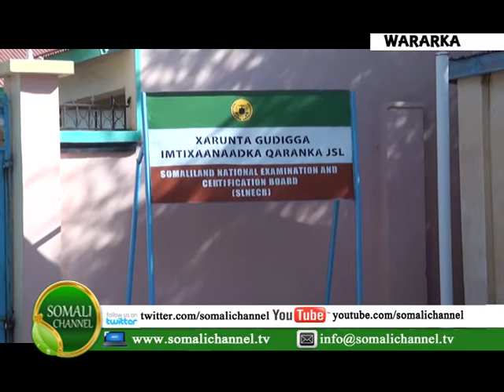Wasaarada Waxbarashada iyo tacliinta sare ee Somaliland ayaa si rasmi ah ugu dhawaaqday Najiitada Im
Wasaarada Waxbarashada iyo tacliinta sare ee Somaliland ayaa si rasmi ah ugu dhawaaqday Najiitada Imtixaanaadka Shahaadiga ah ee fasalada 4aad ee Dugisayda Sare iyo Fasalada 8aad ee Dugsiyada Dhexe